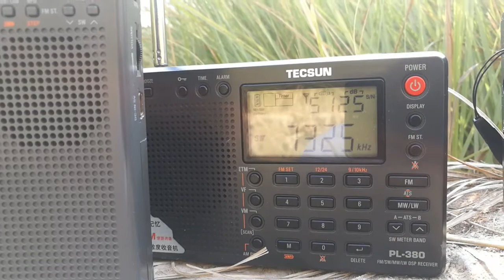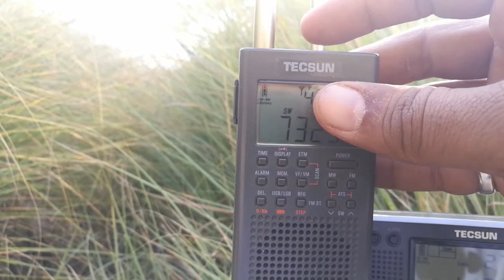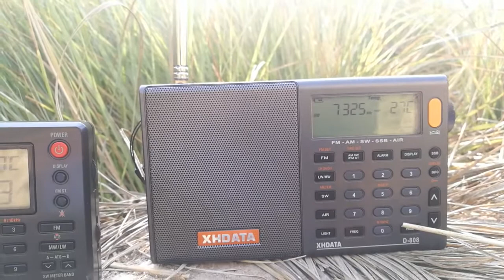7325khz AIR Jaipur India 50kw XHDATA D808 Vs Tecsun PL380 Vs Tecsun PL365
At Vikia Sangi Larkana Sindh Pakistan+5 11:00am PST